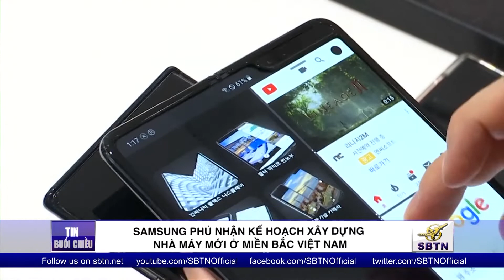Samsung phủ nhận kế hoạck xây dựng nhà máy mới ở miền Bắc Việt Nam